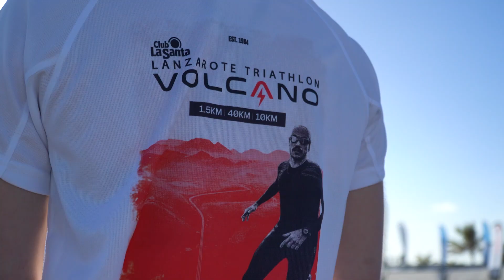Club La Santa Volcano Triathlon 2023 Race Video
Don't miss out the 2023 edition of the Volcano Triathlon at Club La Santa, which gathered more than 500 participants in Lanzarote.